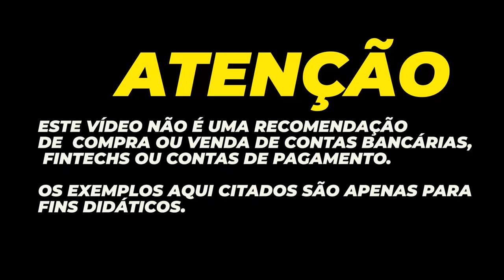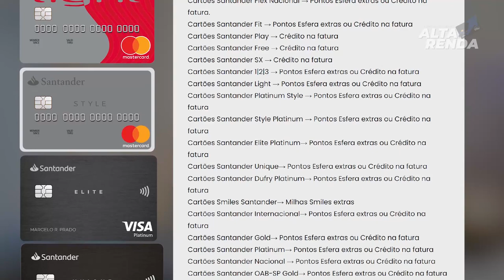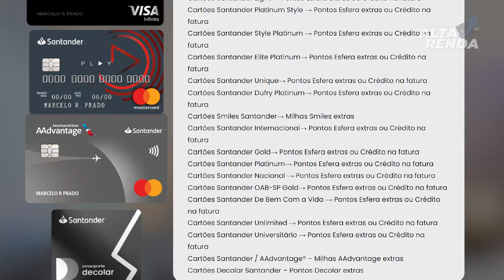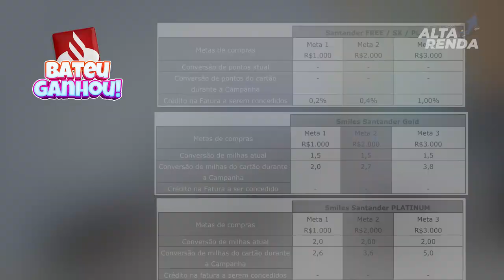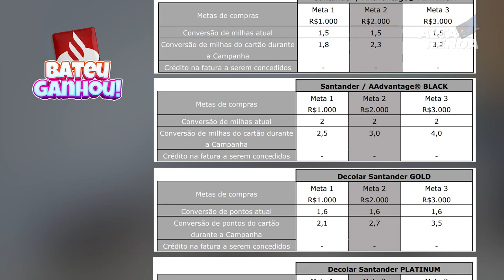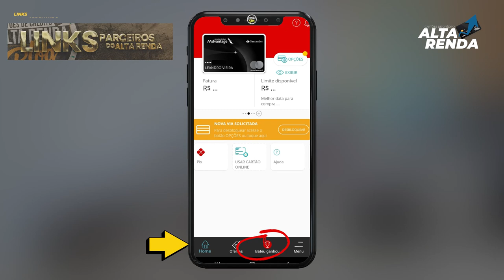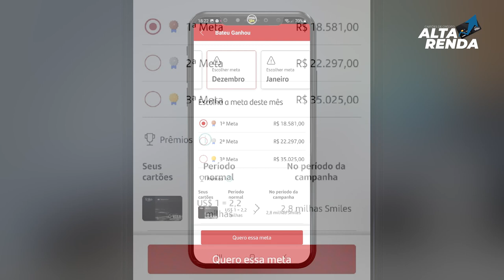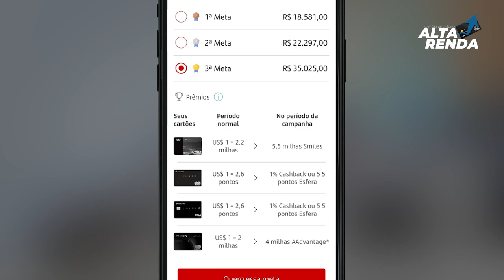💳NOVA PROMOÇÃO "BATEU GANHOU DO SANTANDER", AGORA COM MAIS PONTOS E BENEFÍCIOS. CORRA E SE CADASTRE.